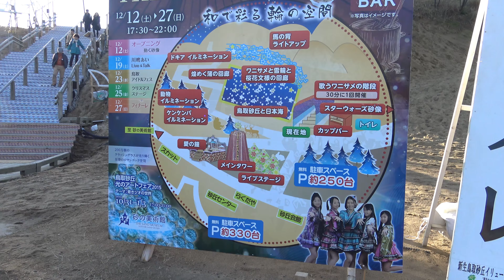鳥取砂丘 '15 トットリ街歩き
鳥取砂丘。撮影 2015,12,22 日。2015 砂丘イリュージョンの点灯前風景。